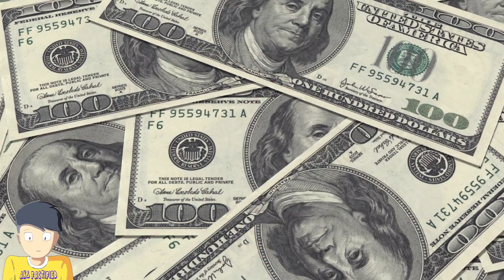आपका confidenceख़त्म करने वाली 5 आदतें Mind Blowing Psychological Fact Human Psychology#facts#shorts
10 mind blowing psychology facts

mind blowing facts tiktok mind blowing facts in hindi

mind blowing facts and motivation by aditya

10 mind blowing facts

mind blowing psychology facts in hindi marvin's mind blowing facts

interesting facts

amazing facts

facts

shorts

new facts
fact

facts hindi

fact video

science facts

top enigmatic facts youtube shorts

enigmatic facts

world facts

hindi facts

ytshorts

knowledge

its fact

intresting facts

country facts

amazing fact

rahasya talk

indian spices

amazing fact about food

mind blowing facts in hindi youtube shorts india

strange foods around the world

food facts

food facts in hindi food facts shorts

gk

facttechz

factbhai

facts shorts

anand facts

short

youtubeshorts

tef

shorts video

facts video

fact bhai

top 10

रोचक तथ्य

getsetflyfact

why

what

facttechz videos

information video

video editing

top 20

mr padma facts

facts about human body in hindi amazing facts about human body

10 fun facts about world

10 most amazing facts facts about world in hindi

10 amazing facts in hindi

10 fun facte
rahasya talk

indian spices

strange foods around the world food facts

food facts shorts hindi tv india

gk

facttechz

factbhai

facts shorts

anand facts

short

youtubeshorts

tef

shorts video

facts video

facts about india fact bhai

top 10

रोचक तथ्य

getsetflyfact

why

what

facttechz videos

information video

video editing

top 20

mr padma facts

10 fun facts about world

10 most amazing facts facts about world in hindi
10 amazing facts in hindi

10 fun facts rrr

trending

दिमाग को हिला देने वाले 10 amazing facts in hindi

factpur

top 5 amazing facts facts videos

fact education

education

it's fact

rochak tathya facts about north korea

viral facts

top 5 facts technology

fun facts

fact edition

facts factazd shorts

shorts all

shorts anime

shorts avengers

shorts army

shorts ff

shorts youtube

shorts dance

shorts funny

short break

shorts app factified hindi

short attitude a short film

factified

dragon fact

sahil k fact

facts khajor

act on facts

facts tachz

factstar
education facts

fact videos universe

facts about ronaldo

shorts bts

trending facts

viral videos

viral shorts

trending videos

trending shorts shortvideos

shorts bgmi

facts mojo

factship

getsetfly facts

a2 motivation

facts about

psychological fact in hindi youtube short fact video

facts about girls question and answer

it's facts

top 5 interesting facts back to basics

shorts feed

mr factpur

adbhut mystery

mystery

rochak mystery

8 amazing facts

8 random facts

8 interesting facts rajamouli

trivia

rrr breakdown

review

rrr total collection

shooting locations

rrr scenes breakdown

rrr details

jr ntr interval scene ramcharan best scene
concept behind rrr movie

rrr spoiler talks

rrr review hindi

south flashback

bollywood flashback rrr logic behind scenes

rrr making

rrr unknown facts

rrr analysis

rrr cinema public craze

rrr talkies public reaction

rrr scenes

rrr review

rrr movie

indian pilot चाय क्यूँ नहीं पी सकते?

general knowledge

lifehacks

phone facts

myindia shorts

iphone facts

myindia

kbc questions answered

ronaldo facts in hindi
new facts in hindi ronaldo facts
five amazing facts in hindi
most amazing facts in hindi
25 amazing facts in hindi
50 amazing facts
trend
it's facts videos rendom facts
दिमाग को हिला देने वाले 20 amazing facts in hindi
funny thinkz facts
animal facts in hindi
interesting animals videos
facts about birds
facts about birds in hindi